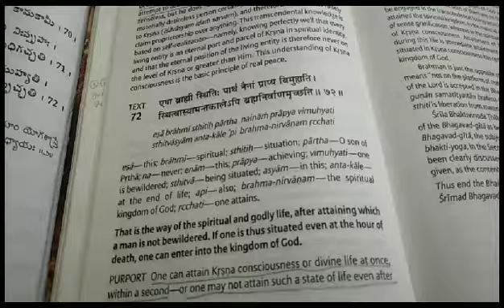U can attain KC vth in a second, listen from HDG AC Bhakthi Vedantha Swami Srila Prabhupada BG 2.72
U can attain KC vth in a second, listen from HDG Abhayacharanaravinda Bhakthi Vedantha Swami Srila Prabhupada - What he has to say on this